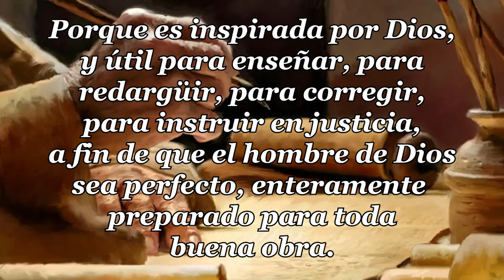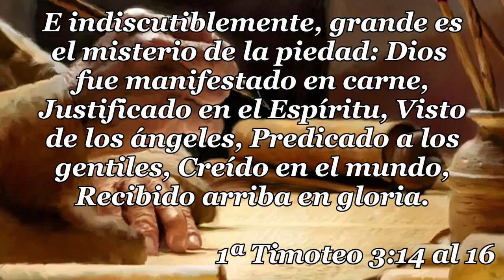29 - 1ª CARTA TIMOTEO